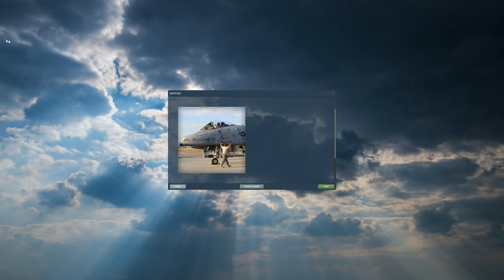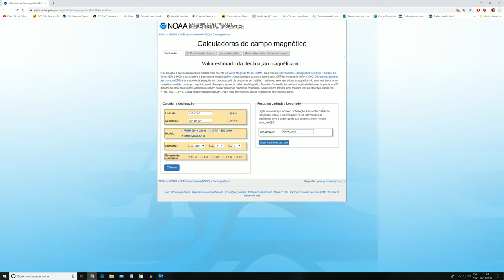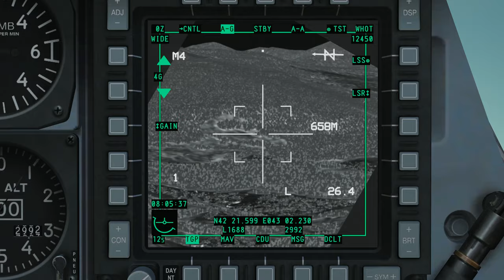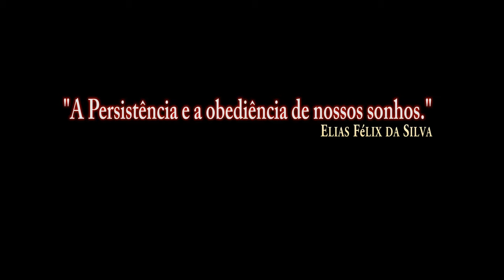DCS:A-10C Warthog 4K_Offset Bullseye_Caucasus_/PT-BR_VÍDEO 1140